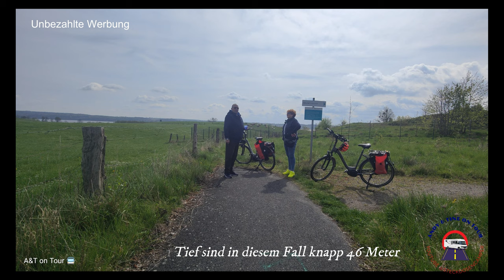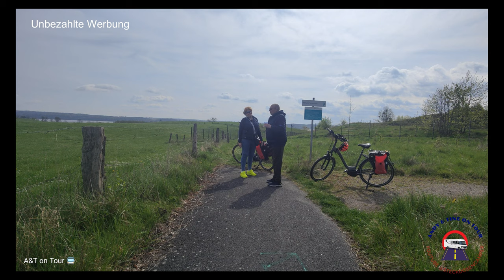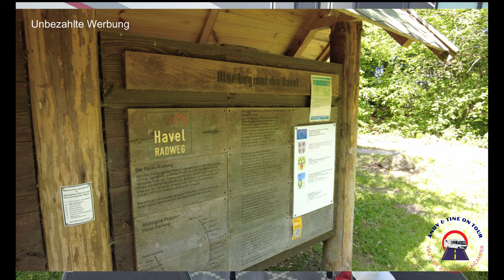Tollensesee statt Ostsee? Entdecke die Schönheit abseits der Ostseeküste.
Radtour auf dem Tollensesee Radrundweg: Ein Abenteuer in Mecklenburg Vorpommern - Begleite uns auf dieser aufregenden Radtour entlang des Tollensesee Radrundwegs. Erkunde die malerische Landschaft Mecklenburg Vorpommerns, lass dich von den idyllischen Dörfern verzaubern und genieße die unbezahlbaren Ausblicke auf den See. Egal, ob du ein erfahrener Radfahrer bist oder einfach nur die Natur genießen möchtest – dieser Radrundweg bietet für jeden etwas!